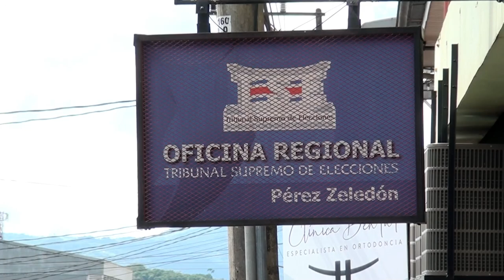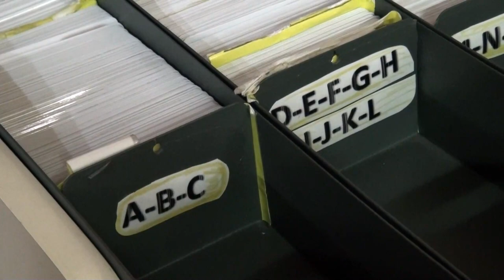3215 cédulas sin retirar corresponden a la Región Brunca